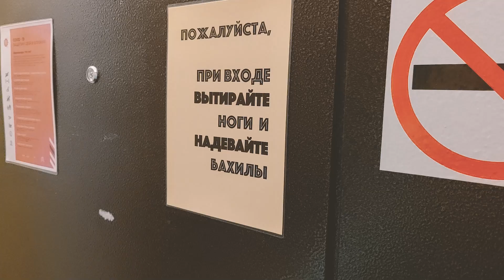Balboa VS Boogie Woogie | Экспресс-курс Сергея и Ольги Булатновых | Boogie Insider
Экспресс-курс по бальбоа от Сергея и Ольги Булатновых.
Сравнение бальбоа и буги вуги, а так же многое другое в выпуске.